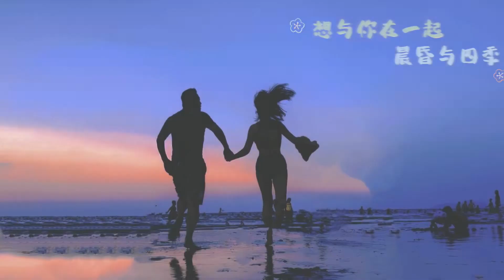46岁姐姐的夏天，爱情还在，浪漫沙滩上一起七夕吧